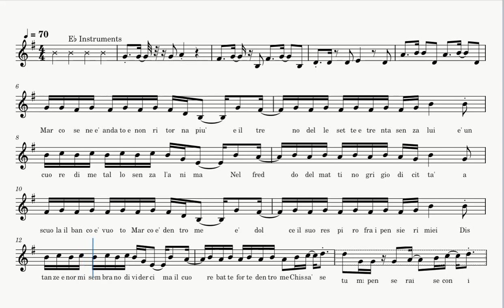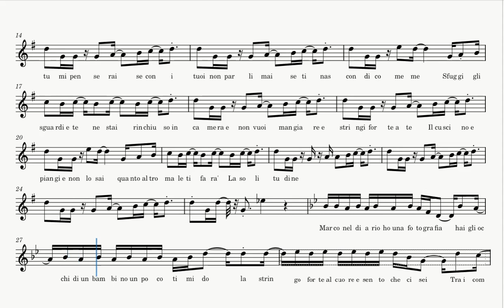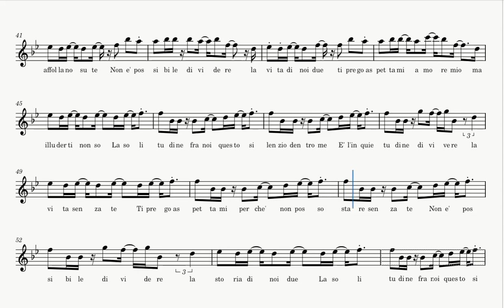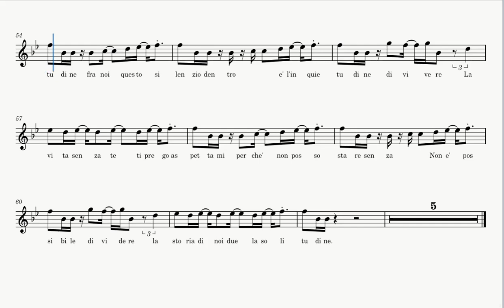La solitudine (Sheet Music Play Along) [Eb Instruments - E♭ Instruments]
Play along sheet music for Alto Sax, Baritone Sax, Alto Clarinet, etc.